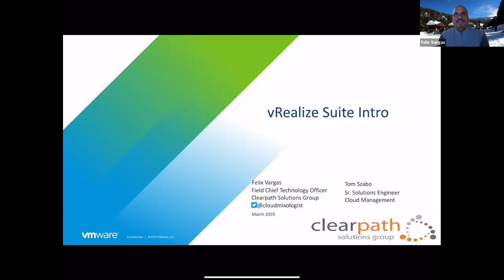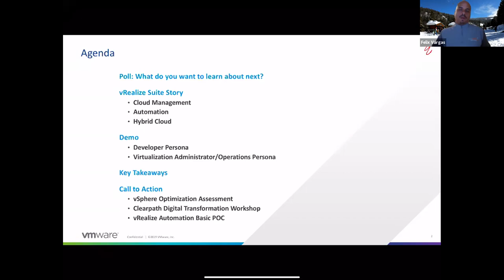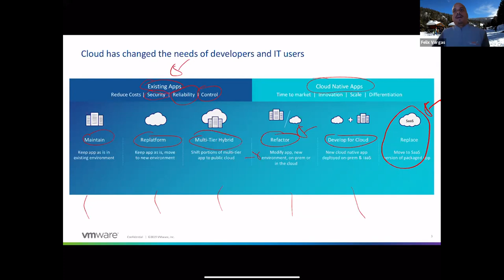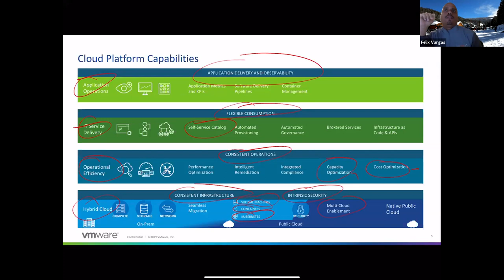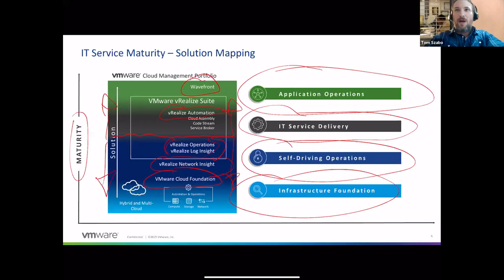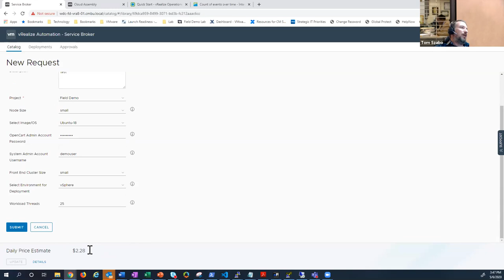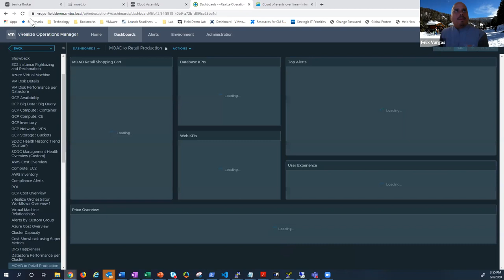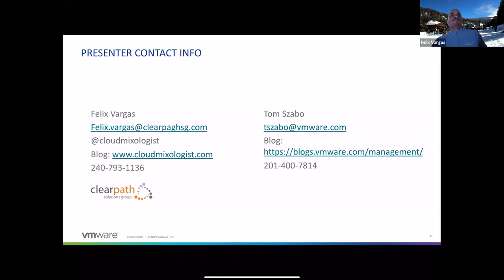vRealize Suite Introduction w/Clearpath CTO Felix Vargas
This a recording of a presentation and demo that I hosted with Clearpath's CTO and a good friend of mine, Felix Vargas.  We discuss VMware's Cloud Management platform and then I show some of the capabilities and integration of vRealize Automation and vRealize Operations.